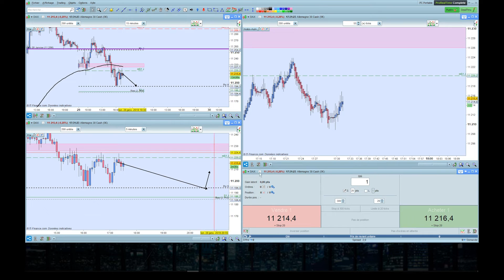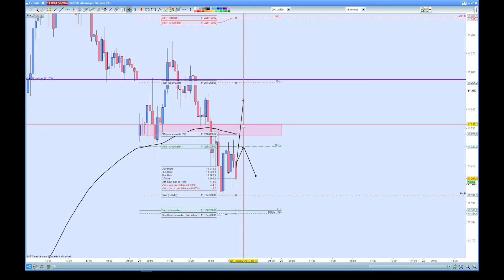Psychologie en trading : La préparation d'une position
⬇⬇⬇⬇⬇⬇⬇⬇⬇     DÉROULE-MOI     ⬇⬇⬇⬇⬇⬇⬇⬇⬇

➡ Informations sur TradOx

Bon visionnage !